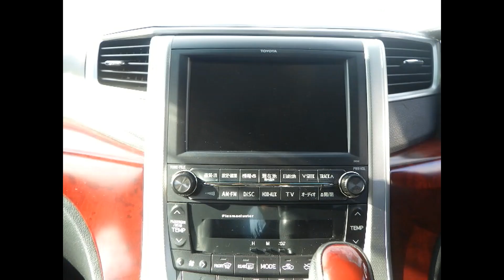Toyota Vellfire 3.5 Z Model 2010